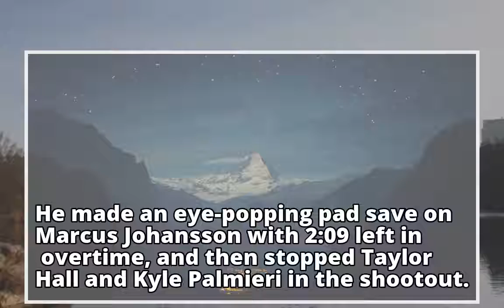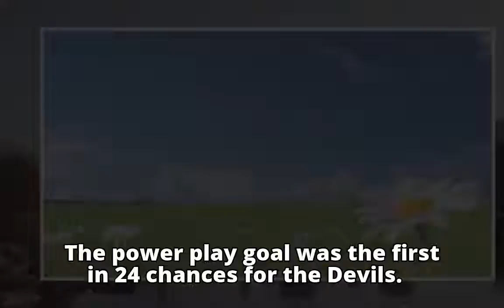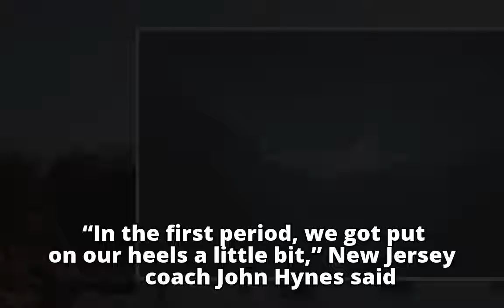Devils can’t snap St. Louis hex, fall in shootout